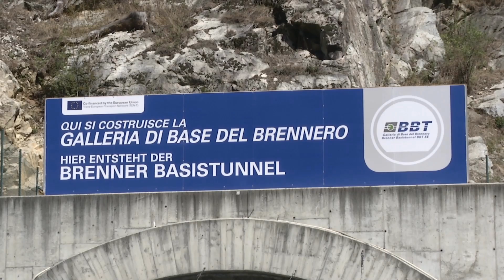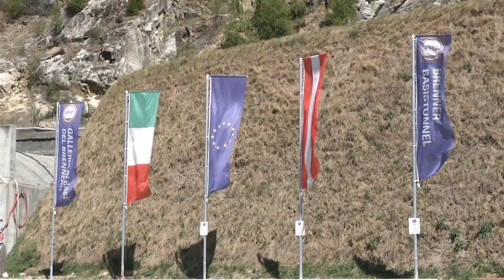Inbetriebnahme aller Vortriebe auf der BBT-Baustelle in Mauls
Bei der Inbetriebnahme des letzten der insgesamt 6 Vortriebe wurden am Montag auf der BBT-Baustelle in Mauls mehr als 200 kg Dynamit zum Ausbruch der ersten 1,5 Meter, das entspricht 120 m3 Gestein, verwendet. Die Sprengung leitete somit die Vortriebsarbeiten auch im letzten Tunnel in Mauls ein.